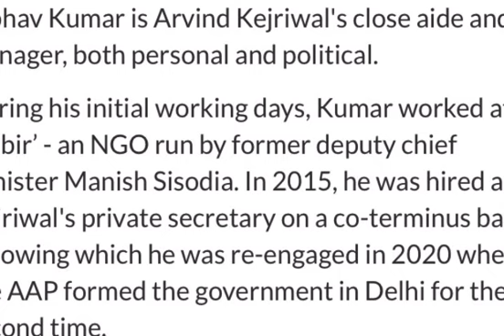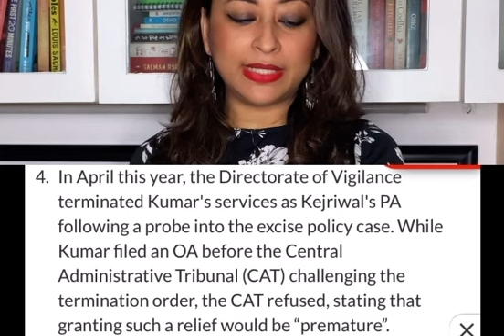WHY HAS AAP TURNED AGAINST A PARTY LOYALIST AND MP? Maliwal assault case gets murkier by the day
AAP cries foul over bjp conspiracy over assault charges on a Kejriwal aide. clearly throwing under the bus a party loyalist , a rajya Sabha MP and a former DCW chief. It’s the murkiest saga ahead of delhi polls